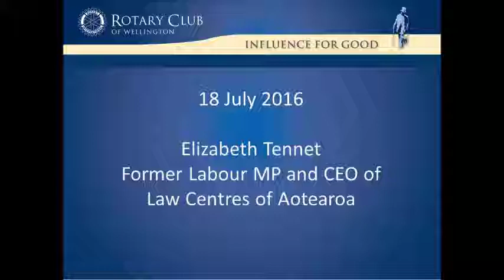Rotary Club of Wellington Speaker Elizabeth Tennet 18 July 2016